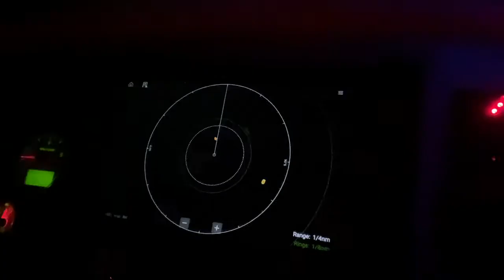CFx 200 Watt Searchlight in Action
Watch real footage of the CFx 200 Searchlight in action with non-lethal defense.